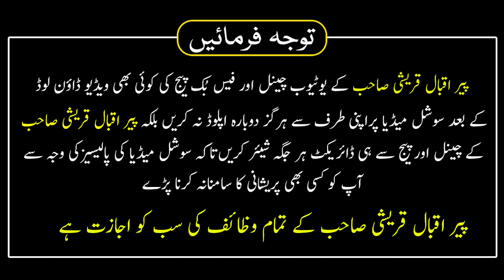21 22 23 Rabi Ul Sani Ka Amal | Rukiya Shariya Qureshiya | Har Pareshni Se K Hal Ke Liye